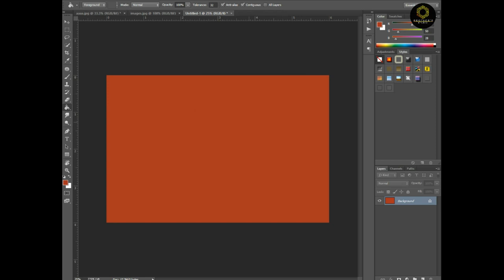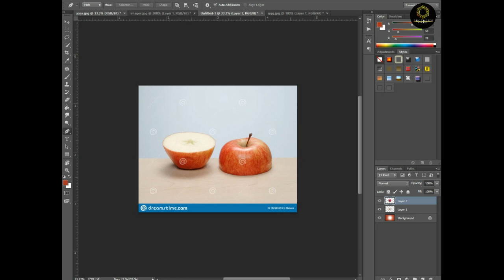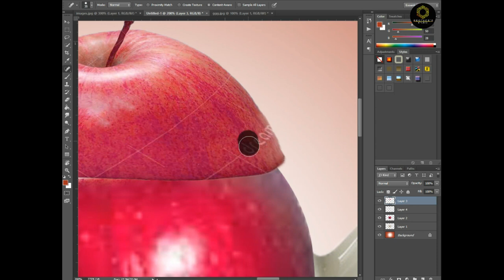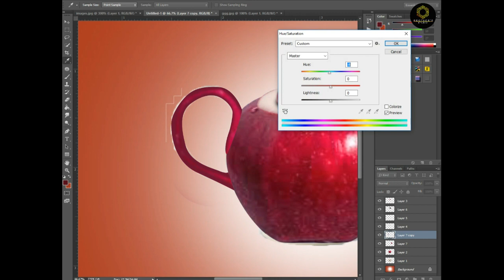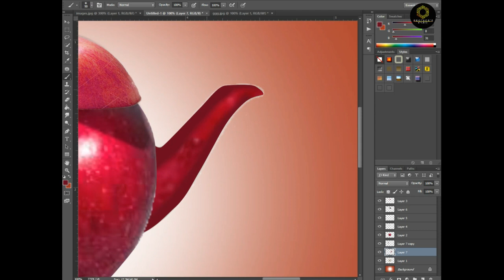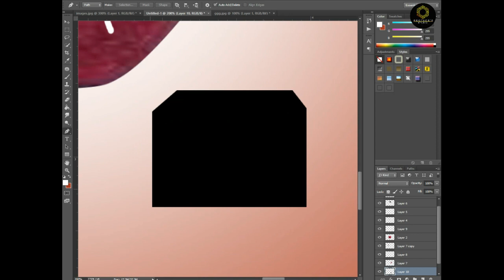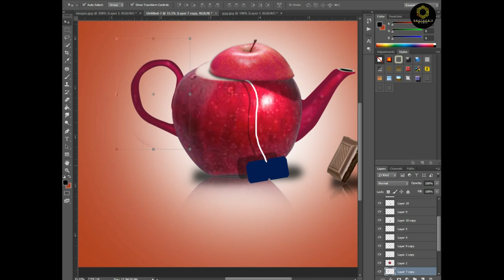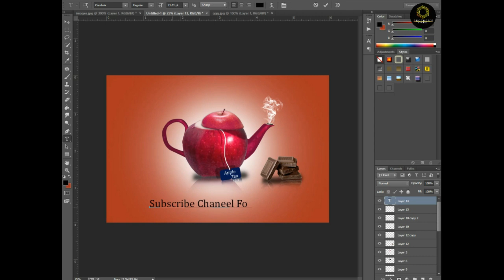Photoshop Tutorial | Photo Manipulation | apple Tea pot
This is effect is for beginners and people who know Photoshop both. So without any worry just watch it.
i have done a lot of Photoshop manipulations in past but this is little experimental so share your thoughts in comments and tell me if you like it or not.
And like every time, if you have any questions ask me in comment section below and have some fun with Photoshop